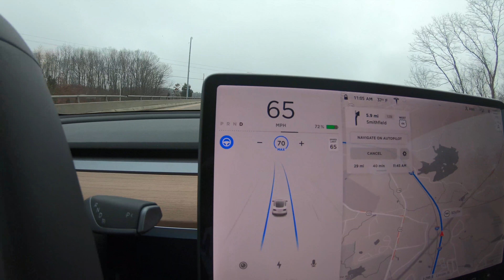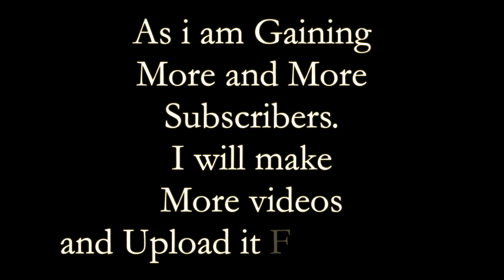Maiden flight of my first DRONE ft. Tesla ❤️ (Cinematic VLOG) | Abhishek Bhuva - 11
Now Let's Talk about Video, Look at the beautiful Cinematic Shots I took with this Drone.
One of the Best Drone I have ever flown. It is amazingly steady. If you do manual ISO and Contrast, Picture Quality is much better and so is White Balance. The highest Quality is 2.7k@30 fps. I have upgraded to 4K.
And YES, It is SO LIGHT, So.. So Light...

Ask me a Question on Twitter @ AbhishekBhuvaa.
Always Stay Positive, More is Coming.